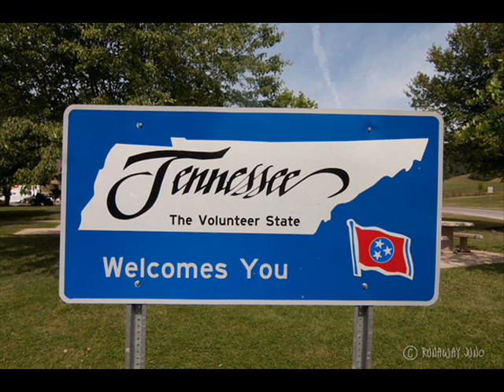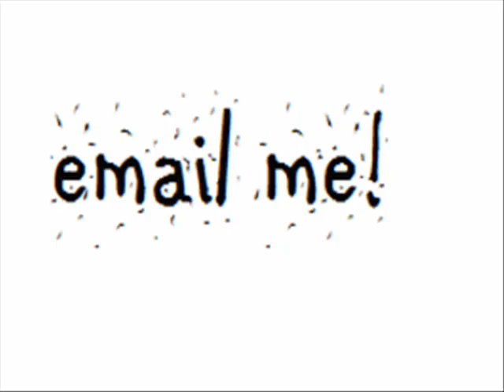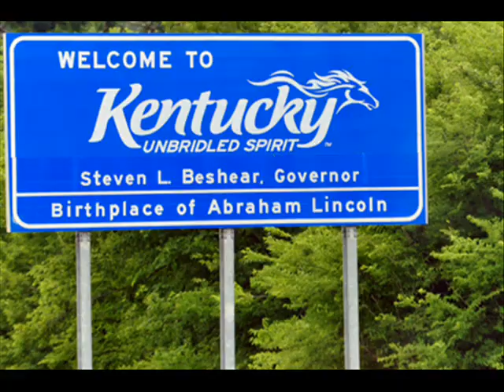Larry M Clark ~ LUCKY FROM KENTUCKY